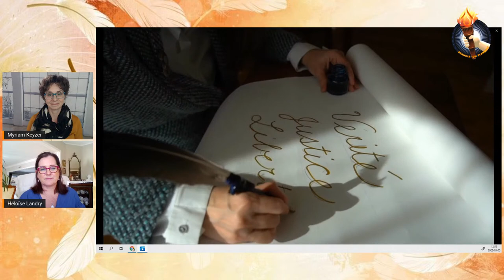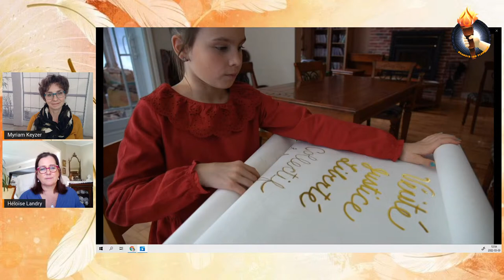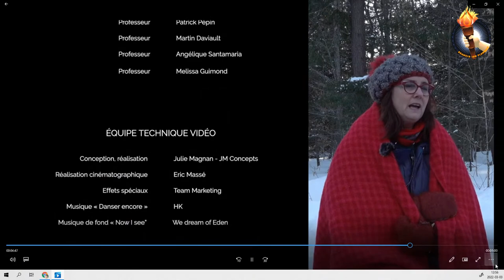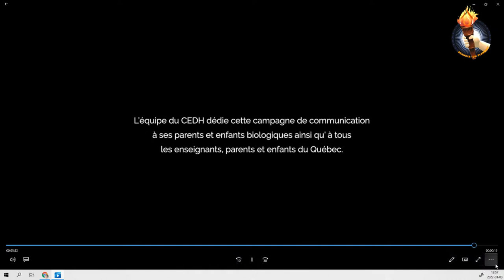Brandir son flambeau - Invitée : Éloise Landry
Ce soir j’ai une invitée inspirante. Née avec un handicap visuel et malgré les pronostics elle est devenue enseignante au secondaire depuis 20 ans. Elle a survécu à différents types d'abus et est aujourd’hui représentante d’un recours collectif pour les violences systémiques et le harcèlement administratif faits aux enseignants du Québec. Elle lutte afin de défendre les droits humains dans un contexte mondial de répression. Fondatrice du Collectif Éducation et Droits Humains, elle nous raconte les chemins de sa vie, comment elle a utilisé ses épreuves et vulnérabilités afin de rebondir et devenir une militante et une inspiration. Son action est de soutenir et de défendre les enseignants pour créer de nouvelles pratiques plus humaines en éducation en unifiant, rassemblant et valorisant l’engagement des citoyens, des parents et des enseignants. Elle veut nous rappeler l’importance des traditions et des cercles communautaires enseignés par nos ancêtres et la passation de ces savoirs aux générations futures dans une nouvelle aventure pleine de sens, d’intelligence et de générosité humaine!